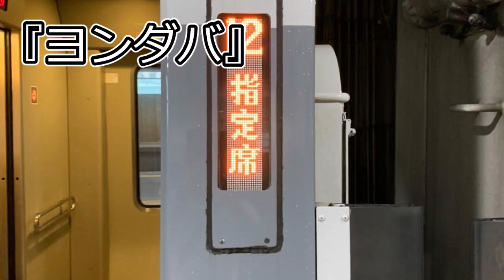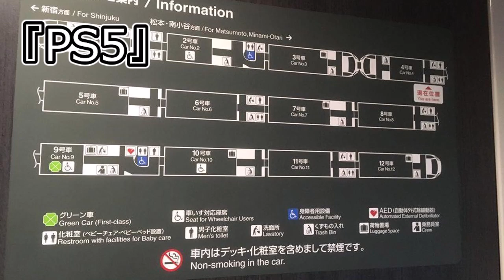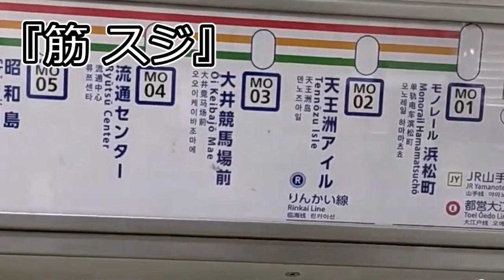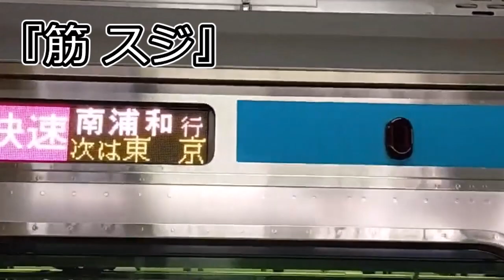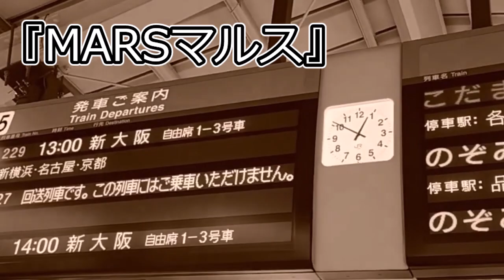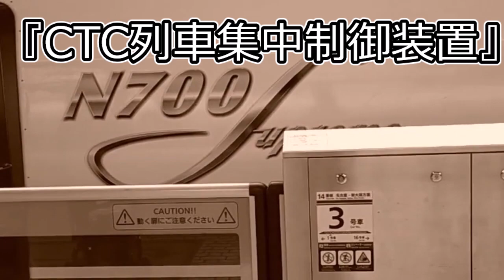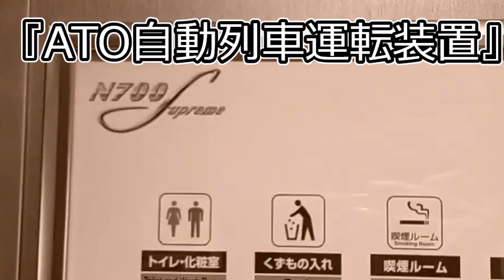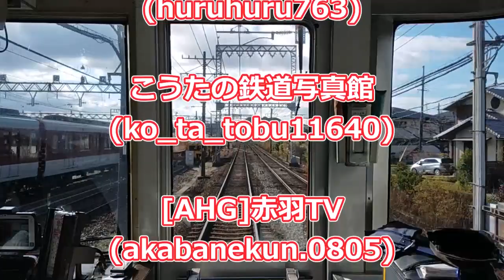【意味不明】鉄オタが語る鉄道用語の世界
今回、たくさんの方々に動画、画像の提供をいただきました。
こちらに提供いただいた方を紹介します。

全国津々浦々の旅客鉄道会社を研究し、探求し続けるアカウント(mr.takasou)

HK交通チャンネル(k.h.6122)

ピカ

なすび

以上の方々です!

🔳各リンク集📎
●ホームページ（ブログ的な）

🔳自己紹介